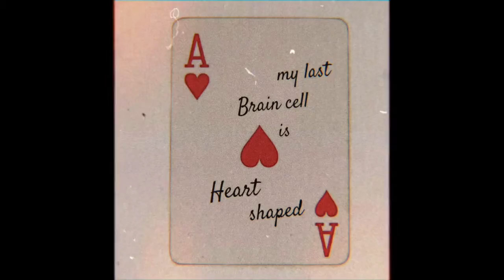BYND - M3MOIR (Prod. SACHY) [Visualizer]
Watch the official music video for "That's SNK" by Beyond (BYND). More of my music is also available on:

BYND is an American Recording Artist working on a sub-genre known as Surf-Rap; this is a switch of styles/flows of rap with multiple personalities on each track. BYND's music has a relaxed and mellow feel of stoner rap, but with a unique, energetic fresh vibe. Based in Miami and NYC, BYND is fairly new on the scene and has a distinctive rapping style that brings to mind a more chilled out Jay- Z or the light-hearted Hip-Hop of De La Soul. 2018 has already been a prolific one for him, with the release of several EP's and Single Tracks.

Welcome to the Surf Rap Channel